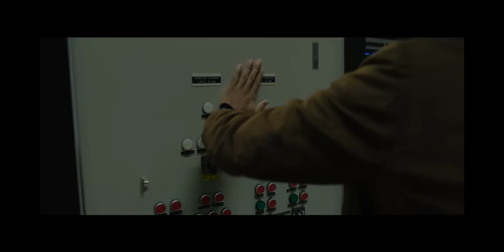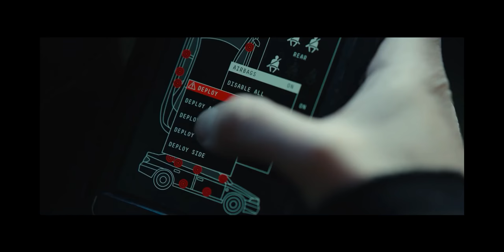A GIRL IN THE SPIDERS WEB official trailer